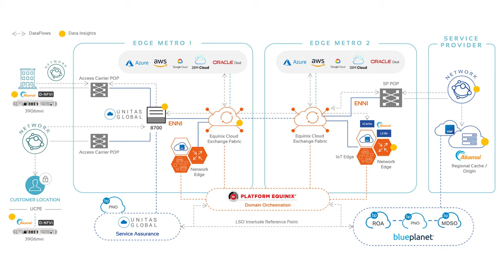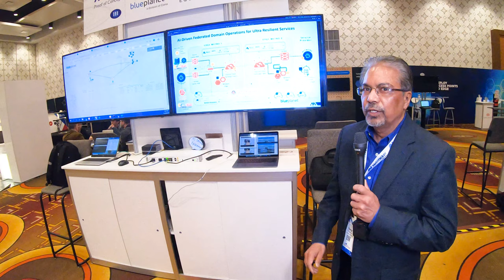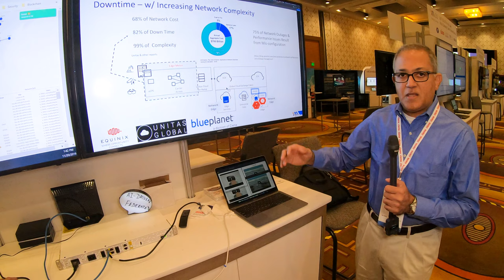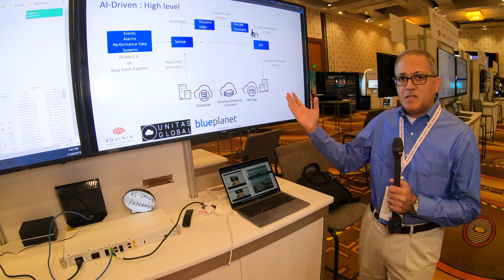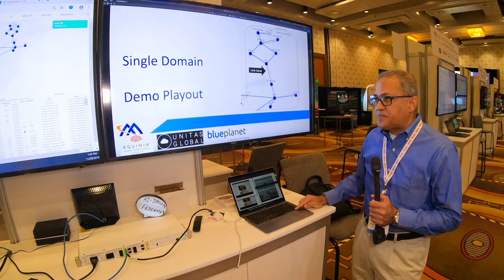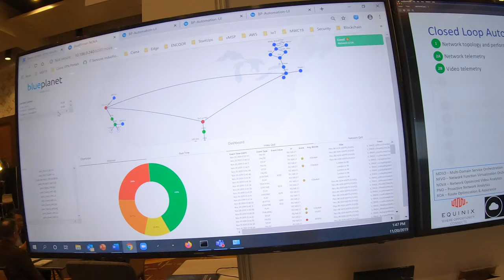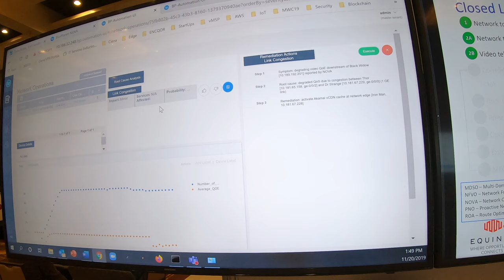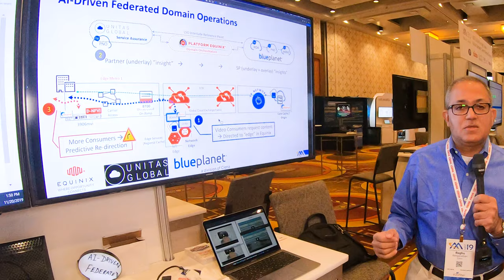MEF 3.0 PoC (111) - AI-Driven Federated Domain Operations for Ultra Resilient Services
MEF19/MEF 3.0 Proof of Concept - 18 - 20 Nov 2019. AI-Driven Federated Domain Operations for Ultra Resilient Services. Participants: Equinix, Unitas Global, and Blue Planet (a division of Ciena).

Speakers: Oleg Berzin, Senior Director Technology Innovation, Office of CTO, Equinix; Tony Thakur, Chief Network Officer, Unitas Global; Raghu Ranganathan, Network Architecture, Office of the CTO, Ciena; and Marco Nevada, Network Architecture, Office of the CTO, Ciena.

Demonstrates the ability of a service provider to deliver orchestrated ultra-resilient services spanning multiple-operator networks with an aggregated fabric across the globe to support the most demanding cloud and enterprise applications.

This PoC won a 2019 Award for Orchestrated Virtualized Network Service Implementation.